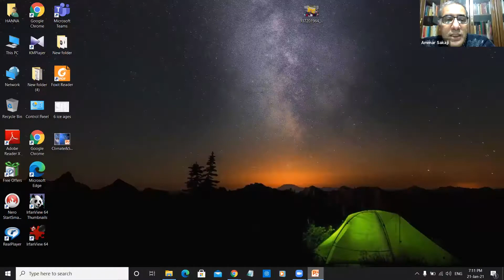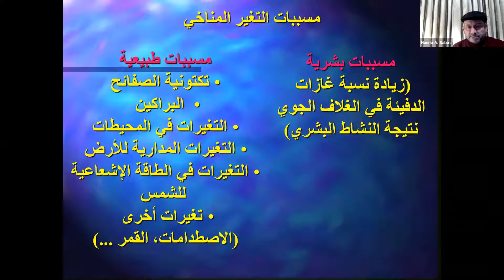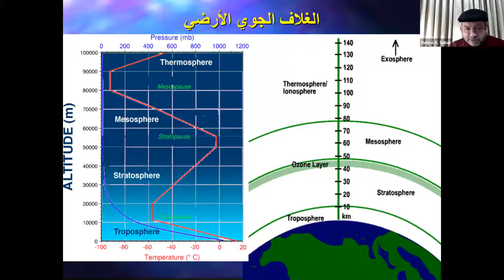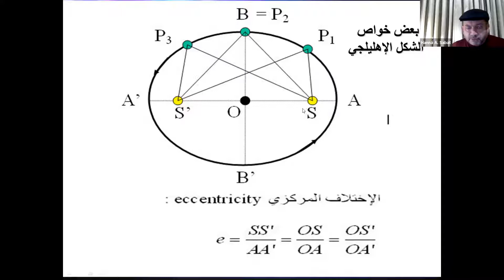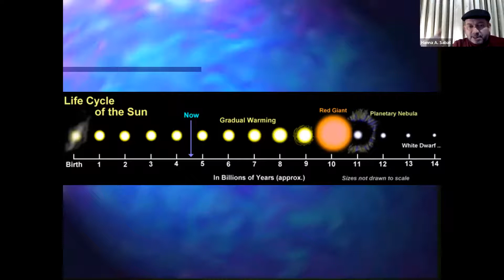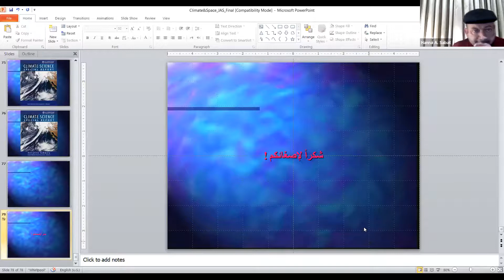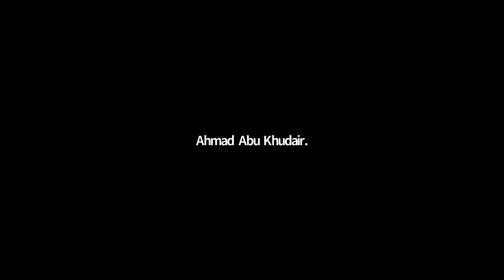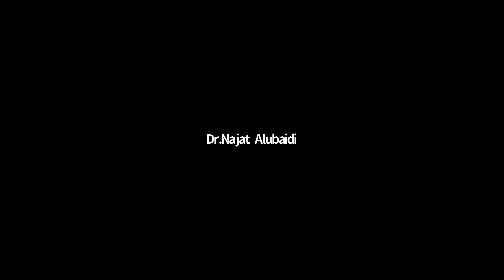محاضرة "المؤثرات الفضائية على المناخ والتغير المناخي للأرض" - د. حنا صابات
محاضرة: المؤثرات الفضائية على المناخ والتغير المناخي للأرض
للدكتور حنا صابات

Space-Related Effects on Earth's Climate
-- A lecture by:
Hanna A. Sabat, PhD

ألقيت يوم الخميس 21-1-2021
ضمن نشاطات المنتدى الثقافي الافتراضي للجمعية الفلكية الأردنية